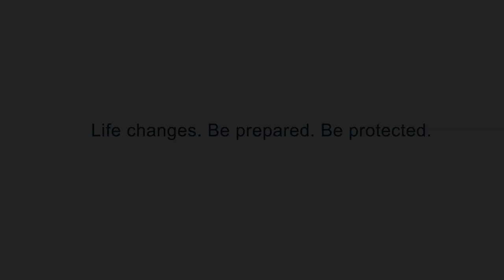A matter of life and death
It’s important for you as an expatriate living – and probably working – in the UAE to make sure you have considered the implications in the unfortunate event that you meet with an untimely death while away from your home country.

Hopefully you and your family will all live long and fulfilling lives, but it is important that you familiarise yourself with the various procedures, from registering a death to the repatriation of a deceased person's remains.